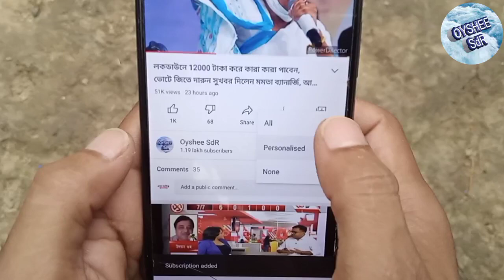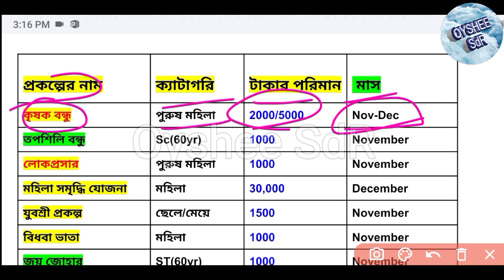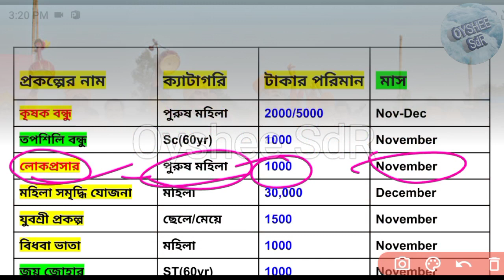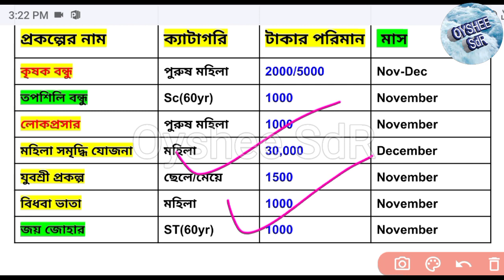নভেম্বরের ১৫ তারিখ থেকে ৭টি নতুন প্রকল্পের টাকা, কোন প্রকল্পে কত টাকা! এইমাত্র লিস্ট দিল মমতা।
আজকের ভিডিওতে আমি আপনাদের দেখিয়েছি, এই নভেম্বর ও ডিসেম্বর মাসে কোন কোন গুরুত্বপূর্ণ 7 টি প্রকল্পের টাকা দেওয়া হবে এবং কোন প্রকল্পের কত টাকা আপনাদের ব্যাঙ্ক অ্যাকাউন্টে পাবেন। নভেম্বরের 14 তারিখ থেকে ৭টি নতুন প্রকল্পের টাকা, কোন প্রকল্পে কত টাকা! এইমাত্র লিস্ট দিল মমতা।

lakshmir bhandar
samaajik suraksha yojna
mohila samriddhi yojna
bardhokko bhata
bidhoba bhata
kishok bondhu
shilpi bhata